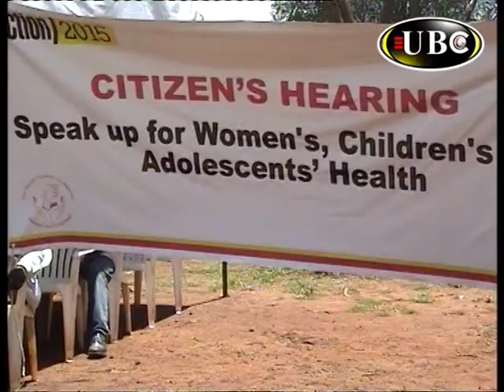Community engage leaders in Health services.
The ministry for labor has issued a fresh warning against employers who fail to meet recommended occupational and healthy requirements.
According to the state minister for labor, Kamanda Bataringaya workplaces that defy this will be closed down.